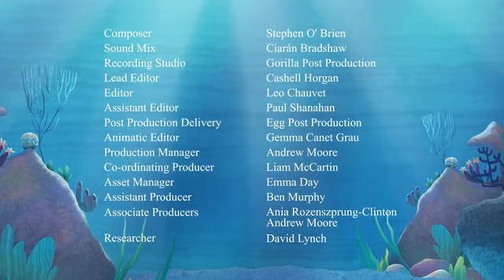i'm a pineapplefish (2)